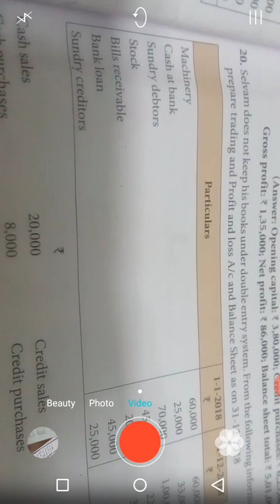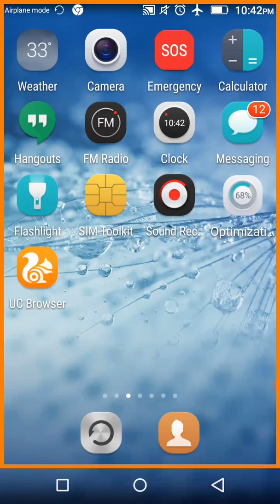# 12th STD ACCOUNTANCY INCOMPLETE ACCOUNTS OF RECORDS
12th Accounts